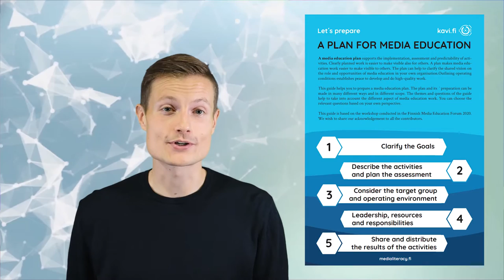A Systematic Approach